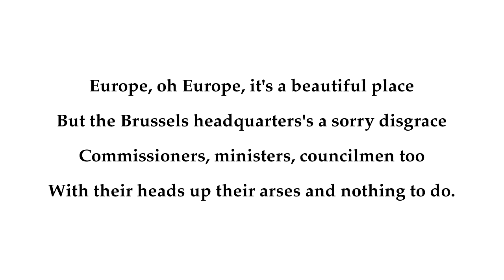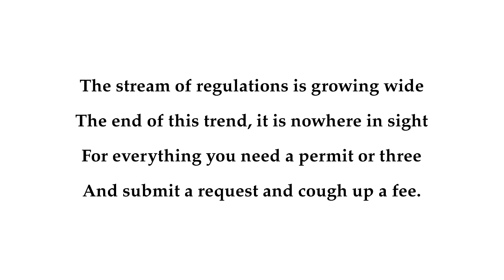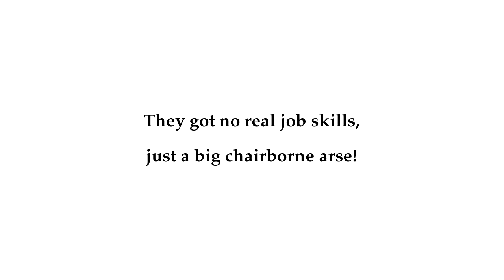Brussels Bureaucrat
A song describing the political/bureaucratic caste that would like to rule the Europe.

Adapted from "Saigon Warrior" by Paul Brody, a song that similarly deals with the wannabe warriors of the Vietnam War.